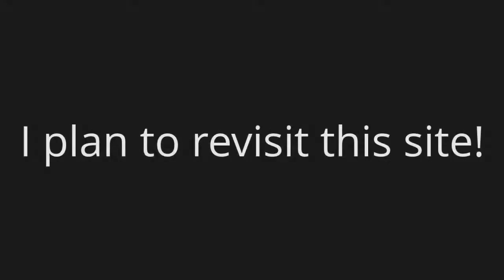Dragonflies "meet their Father" @ Sulphur Springs Water Tower w/ AR Drone 2.0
This is edited footage from my 2nd attempt to fly around the local historic Sulphur Springs Water Tower. Andrea was recording me with her tablet as I flew my drone around. The goal was to do this WITH my repeater, but, I found out afterwards that I was never even connected to it. So, this video further serves to show how well the wheel antenna mod on the drone works with only my cell phone's wifi controlling it!

For the fun of it, the purpose of this edit is for the online challenge on this forum: